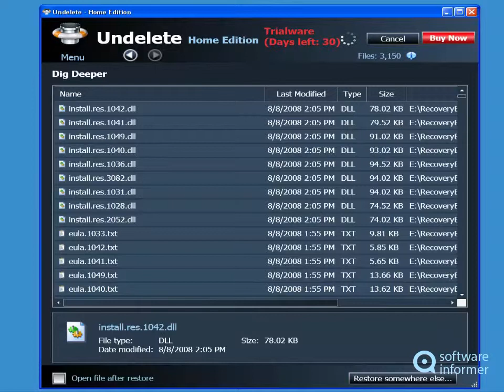Undelete demonstration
You can recover deleted and overwritten local and network files. Undelete2 is developed by Condusiv Technologies Corporation.